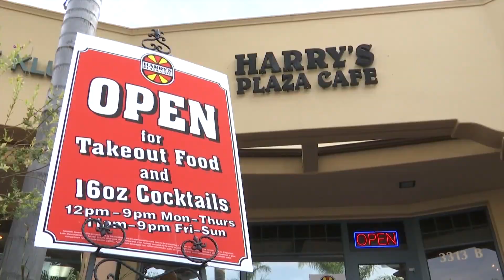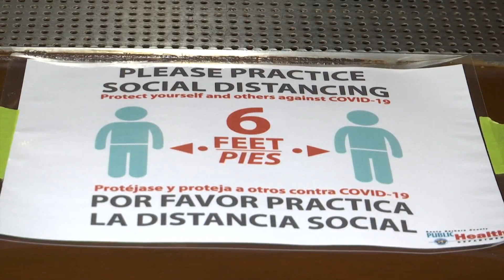Harry’s Plaza Cafe in Santa Barbara reopens